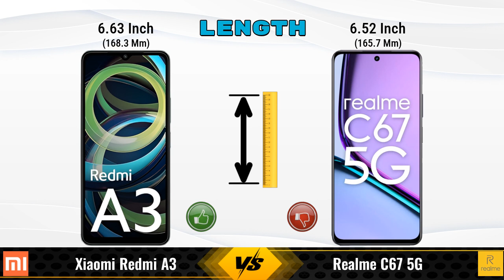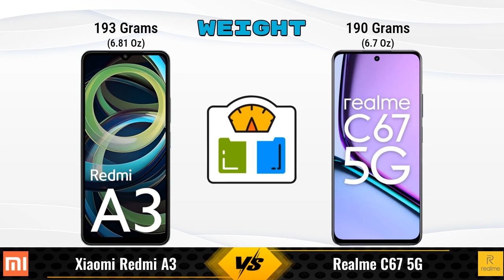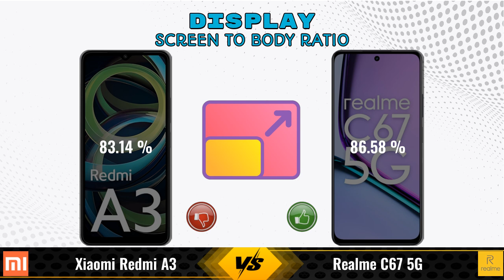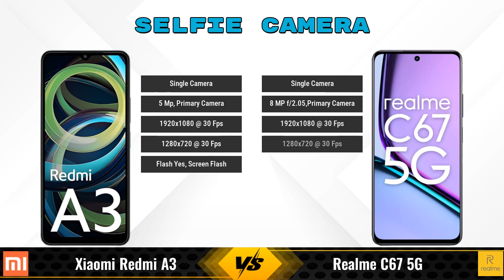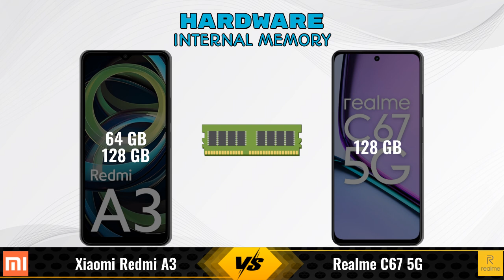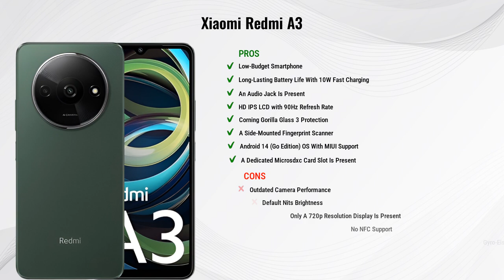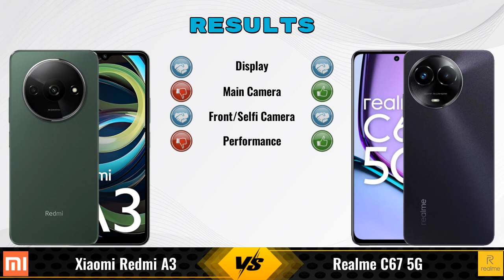Xiaomi Redmi A3 Vs Realme C67 || Full Comparison ? Which one is Best?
In this video, we provide an in-depth comparison between the Xiaomi Redmi A3 Vs Realme C67 5G.We cover all the key specifications, features, and performance aspects to help you decide which phone is better for your needs.

### Xiaomi Redmi A3 3 GB / 64 GB Details:
- **Brand:** Xiaomi
- **Price:** 7299

- **Variants:**
3 GB / 64 GB - 7299
4 GB / 128 GB - 7,999 (Flipkart)
6 GB / 128 GB - 8,999 (Flipkart)
6 GB / 128 GB - 9,291 (Amazon)

### realme C67 5G 6 GB / 128 GB Details:
- **Brand:** realme
- **Price:** 14999

- **Variants:**
6 GB / 128 GB - 14999
4 GB / 128 GB - 13999 (Flipkart)
4 GB / 128 GB - 12679 (Amazon)

xiaomi redmi a3 vs realme c67 5g 6gb ram full specifications
realme c67 5g 6gb ram vs xiaomi redmi a3 full specifications
xiaomi redmi a3 vs realme c67 5g 6gb ram comparison
realme c67 5g 6gb ram vs xiaomi redmi a3 comparison
realme c67 5g vs xiaomi redmi a3 comparison
realme c67 5g vs xiaomi redmi a3
xiaomi redmi a3 vs realme c67 6gb ram comparison
xiaomi redmi a3 vs realme c67 6gb ram - in-depth comparison & review
xiaomi redmi a3 vs realme c67 6gb ram - which is better? full specs comparison
xiaomi redmi a3 vs realme c67 6gb ram - detailed review and specifications
xiaomi redmi a3 vs realme c67 6gb ram camera test
xiaomi redmi a3 vs realme c67 6gb ram speed test
xiaomi redmi a3 vs realme c67 6gb ram pubg test
xiaomi redmi a3 vs realme c67 6gb ram gaming test
xiaomi redmi a3 vs realme c67 6gb ram battery test
xiaomi redmi a3 vs realme c67 6gb ram charging test
xiaomi redmi a3 vs realme c67 6gb ram antutu benchmark
xiaomi redmi a3 vs realme c67 6gb ram durability test
xiaomi redmi a3 vs realme c67 6gb ram waterproof test
xiaomi redmi a3 vs realme c67 comparison
xiaomi redmi a3 vs realme c67 - detailed review and specifications
xiaomi redmi a3 vs realme c67 - which is better? full specs comparison
xiaomi redmi a3 vs realme c67 - in-depth comparison & review